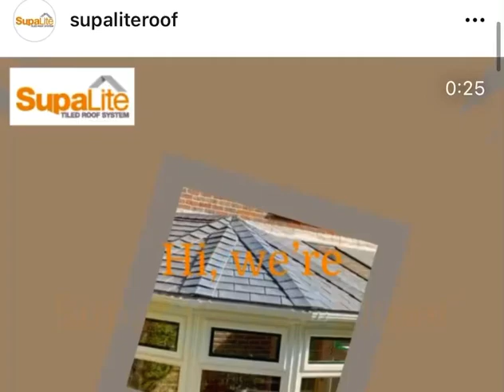SupaLite Tiled Roofing System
If you are looking to transform your conservatory and return it into the room you once loved.
Let Greenoaks help 🧡💚

Head over to our website for more information on the incredible benefits you will receive from this transformation.

Contact Greenoak Concept & Design Ltd-registered installers of SupaLite Tiled Roof Systems

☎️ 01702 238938